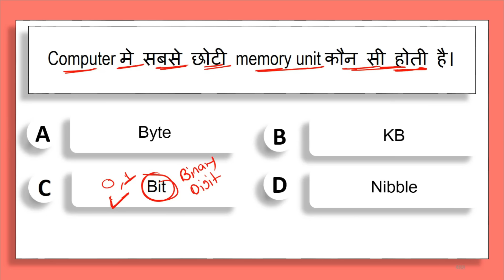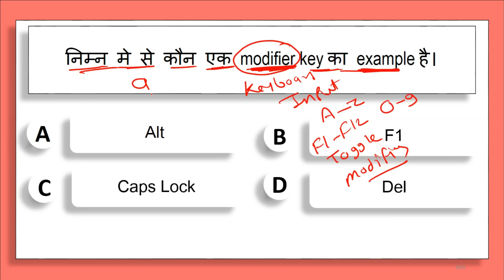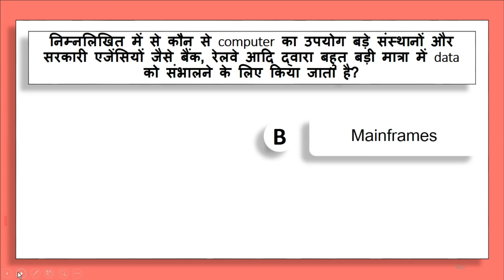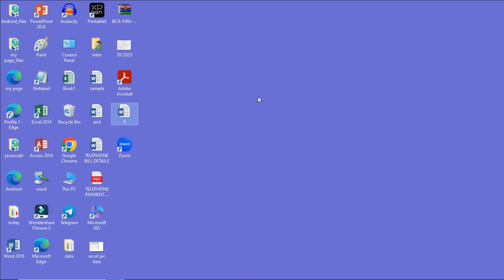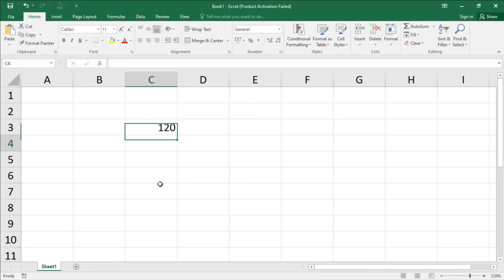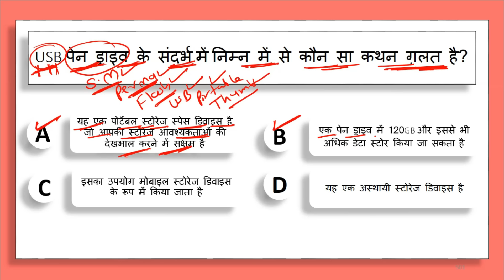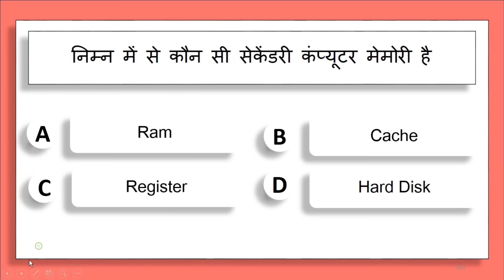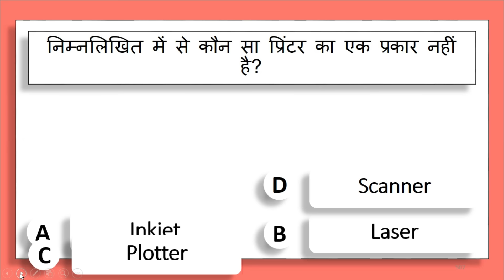CPCT JANUARY | CPCT 2024 | CPCT CLASS | CPCT QUESTION | CPCT COURSE | CPCT IMP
Thanks.
DIGITAL BHANDAR